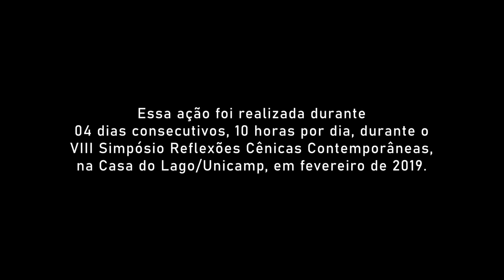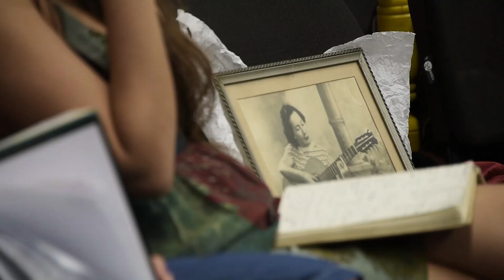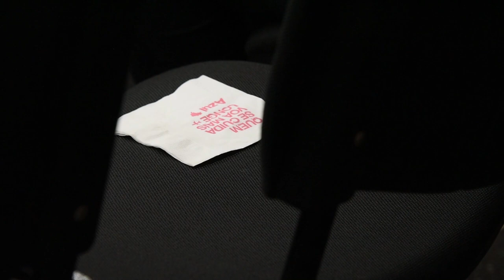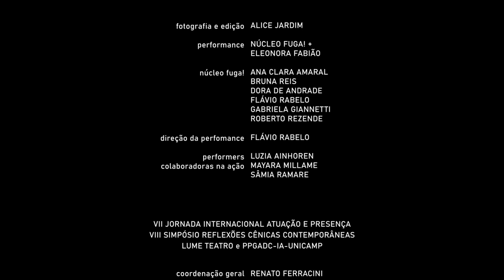C.A.S.A. - Núcleo Fuga! + Eleonora Fabião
Fuga, Irradiar Caminhos

.::: Casa onde? Casa quem? Casa o que? Quando poderíamos imaginar que passaríamos tanto tempo e tantas coisas em nossas casas?

Desde 2014 o Núcleo Fuga vem investigando a cAsa em seus múltiplos desdobramentos e reinvenções, buscando criar situações cotidianas para dançar; aproveitar as situações cotidianas para dançar e, ainda, permitir o olhar perceber tais situações como dança. Se colocando, entre outras, as seguintes perguntas: como a sua casa dança? Quais e quantas danças o seu cotidiano revela e produz?

Em 2019 a partir de um encontro com Eleonora Fabião, a Casa virou Caminho Aberto Sempre Aberto, seguindo por outras derivas com os objetos das casas, como escuta e cuidado, como coisa. Desestabilizando as separações estanques entre sujeitos/objetos.

Em 2020 o registro dessa última ação se atualiza na sombra de dias tenebrosos, com novas nuances e outros imperativos. Olhar de dentro para fora da casa agora é vislumbrar outro mundo, e às vezes não ter chão. E mais que nunca entendemos que “em tempos de hediondez, nos tempos de tanta dificuldade como os que a gente está enfrentando agora, temos a oportunidade de re-entender o que são caminhos e o que é  abrir caminhos”.

É nesse impulso que esse vídeo se faz partilha, daquilo que se moveu e daquilo que quer mover: amparos, escutas, acolhidas e caminhos. Outros caminhos.:::.

C.A.S.A. caminho aberto, sempre aberto
Núcleo Fuga! + Eleonora Fabião

Residência artística do Núcleo Fuga e Eleonora Fabião, realizada entre os dias 19 e 22 de fevereiro de 2019, Espaço Cultural Casa do Lago, dentro da programação VII Jornada Internacional Atuação e Presença / VIII Simpósio Reflexões Cênicas Contemporâneas – Lume Teatro e PPGADC-IA-UNICAMP.

.:::: Chegaremos na galeria da Casa do Lago trazendo coisas, muitas e variadas coisas de nossas casas para conversar. E serão bem vindas todas, todos, todxs, tudo, txtxs que queiram conversar, que queiram ouvir e ser ouvidxs. Nesse Caminho Aberto, Sempre Aberto, um ato de fala que não seja também ato de escuta não sintoniza.:::

Ficha Técnica:
Pesquisa e Realização: Núcleo Fuga! (Ana Clara Amaral, Bruna Reis, Dora de Andrade, Flávio Rabelo, Gabriela Giannetti e Roberto Rezende)
Parceria: Eleonora Fabião
Fotos e vídeo (captação e edição): Alice Jardim
Coordenação de pesquisa e Direção geral: Flávio Rabelo

VII Jornada Internacional Atuação e Presença / VIII Simpósio Reflexões Cênicas Contemporâneas – Lume Teatro e PPGADC-IA-UNICAMP
Coordenação Geral: Renato Ferracini
Apoio: Instituto de Artes e Casa do Lago/UNICAMP
Fomento à Pesquisa: Capes, CNPQ, Faepex e Fapesp
Realização: UNICAMP, Cocen, Lume Teatro